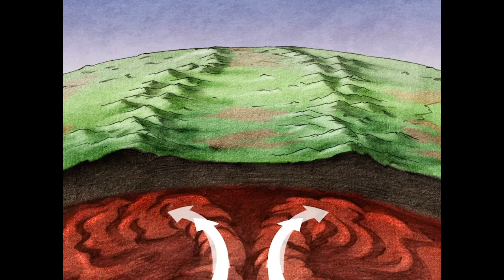[전곡선사박물관 영상대방출] 상설전 상영 영상_환경변화와 직립보행 l Environmental Change and Bipedal Walking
전곡선사박물관 상설전시실 상영 영상입니다.
지구의 환경이 변하면서 인류가 두 발로 걷게 된 과정을 애니메이션으로 만나보세요!